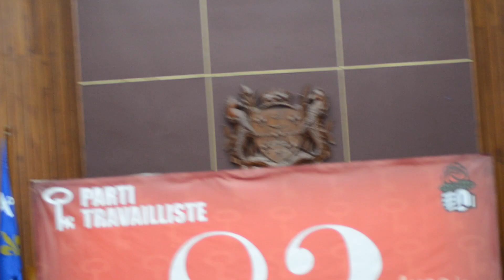HAMNI KE LABOUR PARTY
This video is about HAMNI KE LABOUR PARTY